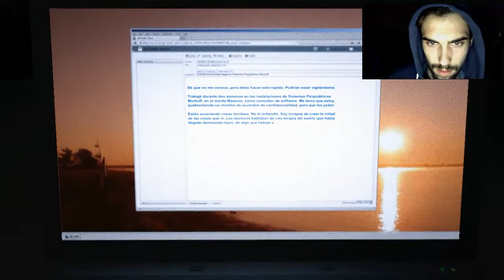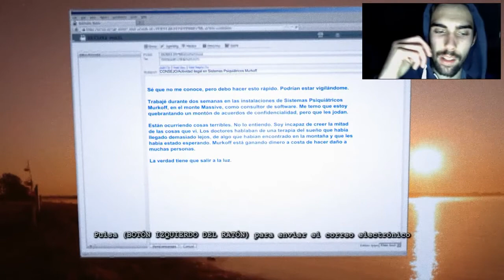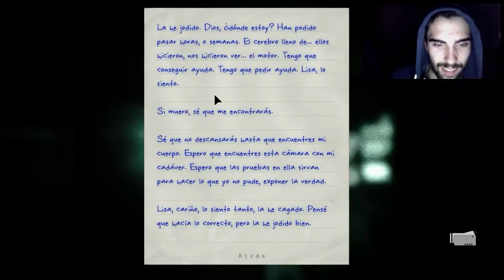outlast whistleblower #1:"El Comienzo parte 2"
he empezado ya la segunda parte de outlast, q me apetecia ya jugarlo espero q os guste